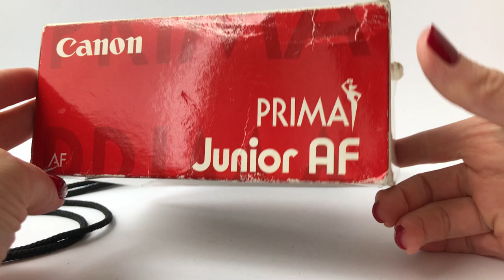Canon Junior AF Prima camera 35mm film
SKU - VM606